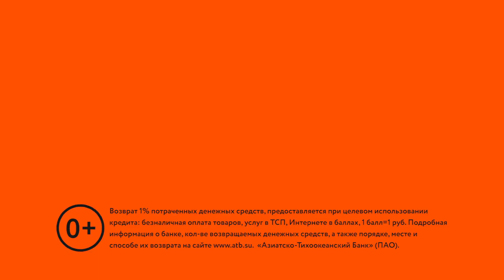Молодые и современные. Серия рекламных роликов для банка АТБ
Как снять серию из сотни рекламных видеороликов для разных целевых групп в разных регионах и по нескольким продуктам банка АТБ за три дня и не умереть. Видео продакшн в стиле ВИЛКА в содружестве с Bablazart Studio.